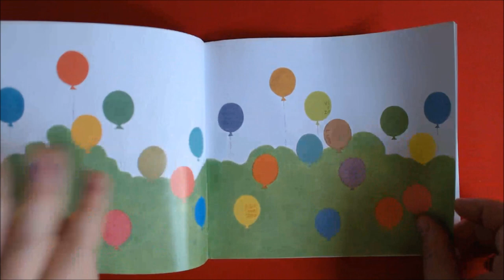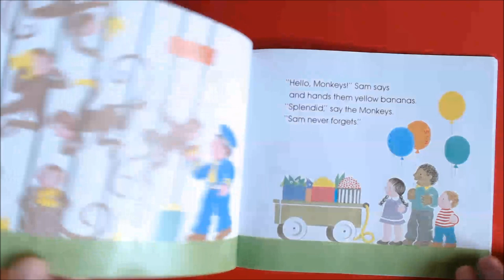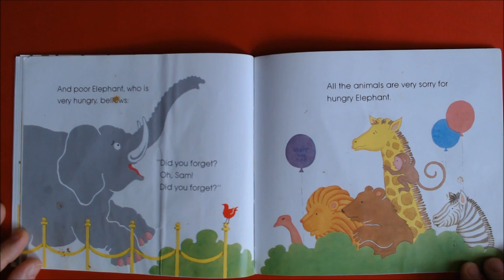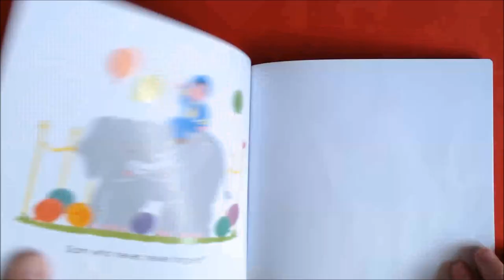Sam Who Never Forgets|English stories for kids | English children's books|learn English thru reading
Sam Who Never Forgets by Eve Rice
Every day at three o'clock, Sam feeds the animals. He never forgets to give leaves to Giraffe and Ostrich, bananas to the Monkeys, fish to Seal and the Crocodiles...